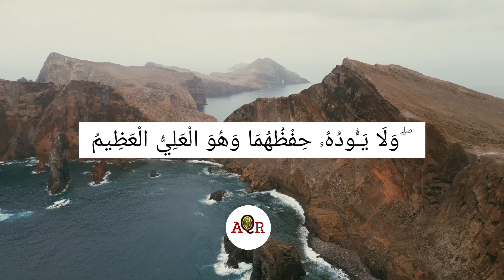Ayatul kursi ( آیت الکرسی ) Qari Akmal Shaheen | Beautiful Views | Asmr Quran Relation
ayatul kursi
ayatul kursi and 4 quls
ayatul kursi mishary al afasy
ayatul kursi for kids

آیت الکرسی |
آیت الکرسی با ترجمه
آیت الکرسی با صدای عبدالباسط
آیت الکرسی شریف
آیت الکرسی با صدای محسن فرهمند
آیت الکرسی با ترجمه پشتو
آیت الکرسی مشاری
آیت الکرسی شیخ مشاری
آیت الکرسی با ترجمه فارسی
آیت الکرسی با ترجمه انگلش